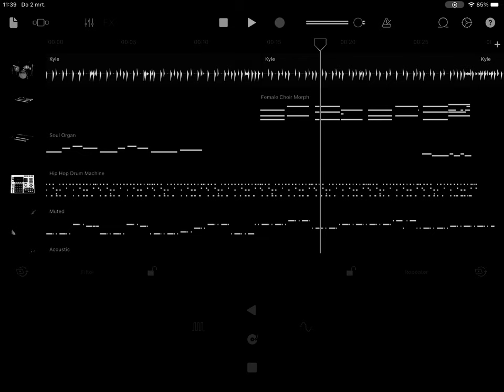2van3 luik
my composition maart23